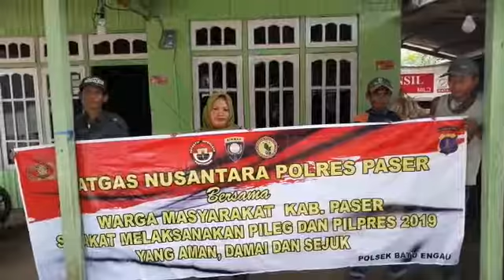MASY BATU ENGAU MENDUKUNG PEMERINTAH UNTUK PILEG DAN PILPRES 2019 YG DAMAI, AMAN DAN SEJUK